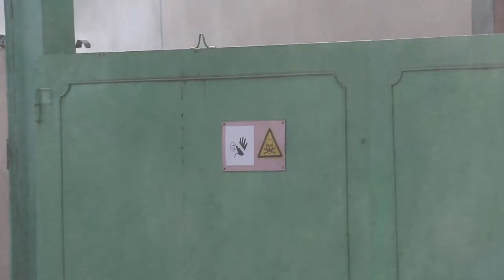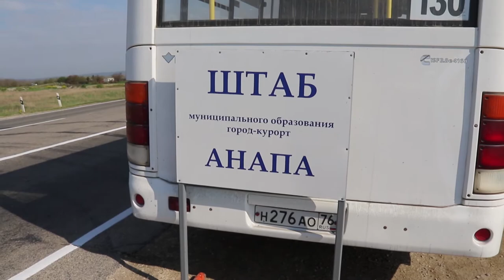Командно-штабные учения в Анапе